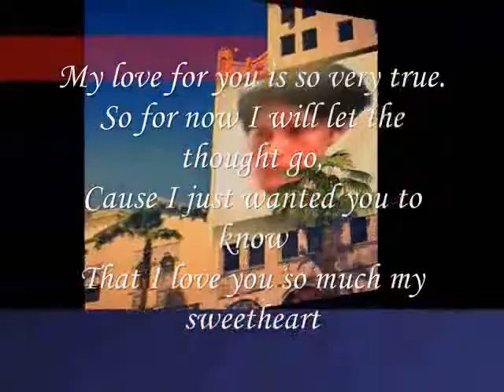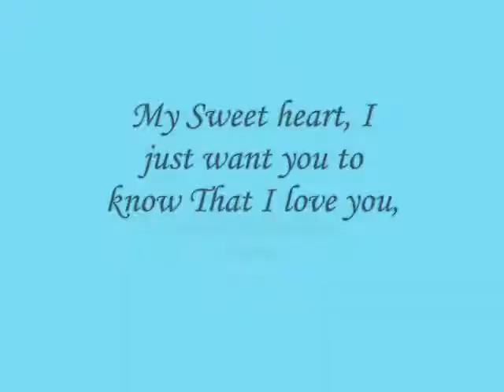My Sweet heart, I just want you to know That I love you,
do.
do so
Money is an excellent servant, but the host
very bad.